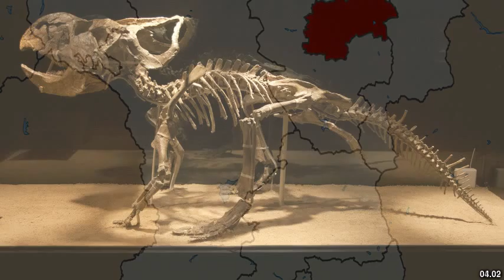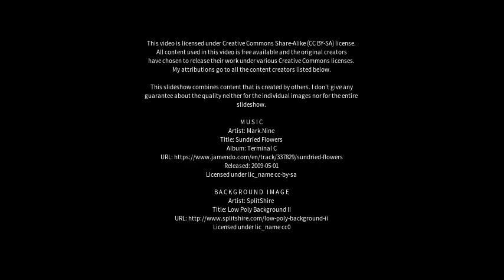Best places to visit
Best places to visit - Wigston Magna (United Kingdom) Best places to visit - Slideshows from all over the world - City trips, nature pictures, etc.